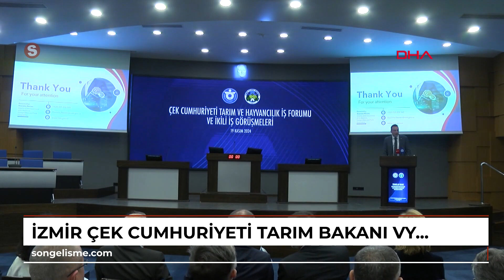İZMİR Çek Cumhuriyeti Tarım Bakanı Vyborny: İzmir'in tarımdaki gelişimine katkıda bulunan projele...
ÇEK Cumhuriyeti Tarım Bakanı Marek Vyborny, 'Çek Cumhuriyeti Tarım ve Hayvancılık İş Forumu ve İkili İş Görüşmeleri' toplantısındaki konuşmasında, İzmir'in tarım sektörünün gelişimine katkıda bulunan projelerde iş birliğine hazır olduklarını söylerken; İZTO Yönetim Kurulu Başkanı Mahmut Özgener de iki ülke arasındaki tarım ve hayvancılık sektörlerindeki potansiyel gelişmeye açık olduğunu kaydetti.

İzmir Ticaret Odası (İZTO) ve İzmir Ticaret Borsası (İTB) iş birliğiyle, İzmir ile Çek Cumhuriyeti arasında tarım ve hayvancılık sektörlerindeki iş birliklerini güçlendirmek ve ülkeler arasındaki bilgi ve deneyim paylaşımına katkı sağlamak amacıyla 'Çek Cumhuriyeti Tarım ve Hayvancılık İş Forumu ve İkili İş Görüşmeleri' toplantısı yapıldı.
 İZTO Çok Amaçlı Toplantı Salonu'nda düzenlenen toplantıda, iki ülke arasındaki iş birlikleri geliştirilerek, sürdürülebilir tarım ve hayvancılık uygulamaları ile yeni teknolojiler konusunda bilgi alışverişinde bulunuldu. Toplantıya İzmir Ticaret Odası Yönetim Kurulu Başkanı Mahmut Özgener, Çek Cumhuriyeti Tarım Bakanı Marek Vyborny, Çek Cumhuriyeti Ticaret Odası Başkan Yardımcısı Jana Havdova, sivil toplum kuruluşu temsilcileri ve iş insanları katıldı.

'İKİ ÜLKE ARASINDAKİ TİCARET HACMİ POTANSİYELİ BÜYÜK'
 Çek Cumhuriyeti ile Türkiye'nin ticaret hacminin son birkaç yıl içine artmasına memnun olduğunu vurgulayan Vyborny, iki ülke arasındaki ticaret hacmi potansiyelinin büyük olduğunu kaydetti.Çek Cumhuriyeti'nin İzmir'deki ekonominin gelişmesinde etkili olacağını kaydeden Vyborny, "Zengin bir tarihimiz sayesinde üretimde inovasyon ve geleneksel üretim önemli.
 Türkiye'ye canlı sığır ithalatı konusunda birinci sıradayız. Ülkemiz arasında büyüyen tarım hacmimin karşılıklı olarak yapılması önemli" dedi.

Tarım makinaları birliği ile yeni bir çevrimiçi platform oluşturduklarını söyleyen Vyborny, tarım, tarım makinaları ve modern inovatif teknolojiler, akıllı tarım hakkında teklifleri ' adresinden ulaşılabileceğini söyledi.
İş adamları sayesinde toplantı, her iki tarafa da faydalı olacaktır. Sizi Çek Cumhuriyeti'ne davet etmek isterim.

Vyborny, sözlerini şöyle sürdürdü: "Ülkemizde bulunan 3 üniversitemiz, tarımla ilgili oldukça önemli işler ortaya koyuyorlar.

'İKİ ÜLKE ARASINDAKİ TARIM VE HAYVANCILIK POTANSİYEL GELİŞMEYE AÇIK'
İki ülke arasındaki ticaret hacminin 2023 yılında yaklaşık 5,7 milyar dolar olarak gerçekleştiğini dile getiren İZTO Yönetim Kurulu Başkanı Mahmut Özgener, "Ülkemizin Çek Cumhuriyeti'ne ihracatı 1,9 milyar dolar olurken; karşılığında ithalatımız 3,8 milyar dolar dolayında seyretti.
 Kentimiz ise, ülkemizin Çek Cumhuriyeti'ne olan ihracatının yaklaşık yüzde 7,1'ini gerçekleştirdi.
 İki ülke arasındaki ticaretin ana kalemlerini motorlu taşıtlar, elektrikli makineler ve cihazlar oluştururken, tarımsal ürünlerin de ön plana çıktığını görüyoruz. Geçtiğimiz yıl Çek Cumhuriyeti'ne yaptığımız toplam ihracatın 120 milyon dolarını tarımsal ürünler oluşturuyor. Süs bitkileri ve mamulleri ile zeytinyağının, ülkemizin ihracatındaki önemli tarımsal ürün kalemleri olduğunu görüyoruz. Çek Cumhuriyeti'ne yaptığımız ihracatta oransal olarak en çok artışı kaydeden kalem ise su ürünleri oldu. 2022 yılında su ürünleri ve hayvansal mamullerde 744 bin dolarlık ihracat gerçekleştirmişken, 2023 yılında bu rakamı yüzde 96'lık artış kaydederek 1,4 milyon dolara çıkardık. Ülkemizden Avrupa'ya yapılan organik tarımsal ürün ihracatımız, Ukrayna'nın ardından ikinci sırada yer almakta.
 Tarımsal ürünler açısından ele aldığımızda, kentimizin ülkemizin Çek Cumhuriyeti'ne olan tarım ürünü ihracatının yaklaşık yüzde 7,6'sını oluşturduğunu görüyoruz.
 İki ülke arasındaki...